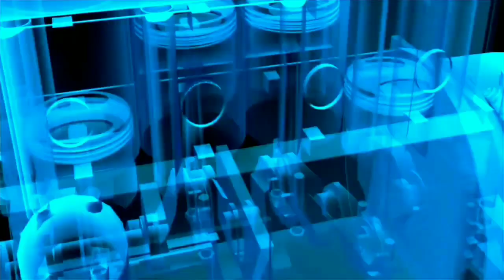Mahindra Alfa Bs6 | malayalam review | Alfa Bs6 2020 | മഹിന്ദ്ര ആൽഫാ Bs6